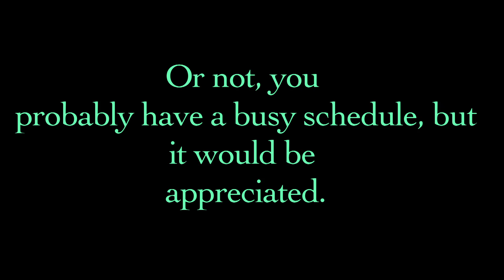FF LEARNING TO LEAP TRAILER